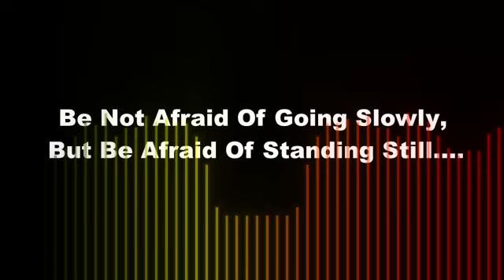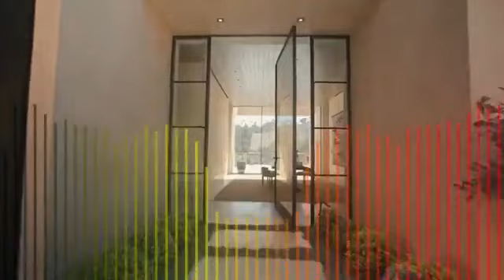10 3 THE GOOD LIFE